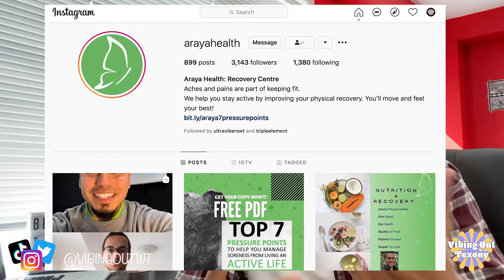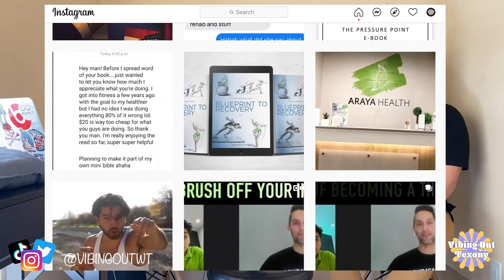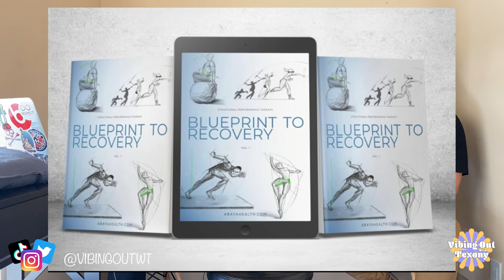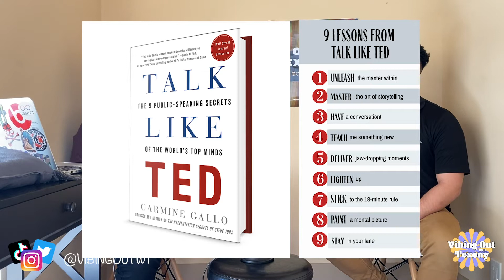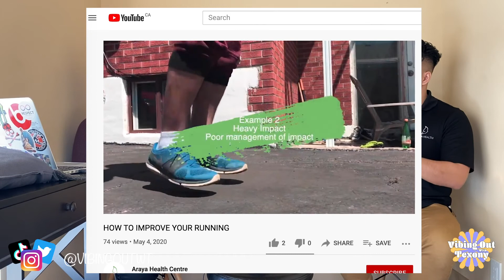S2/EP 71 - Blueprint to Recovery (Feature Fridays) w/ @ArayaHealth | Vibing Out with Texony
In todays episode, my guest Chris Araya will be talking about his self-made, successful business, Araya Health as well as his recent book release, ‘Blueprint to Recovery’. I guarantee you the information in this episode is so relatable and applicable to your life. Listen up and enjoy!

STREAM the audio version of this podcast!

Timestamps:
(5:46) - Chris & his business
(18:58) - 'Blueprint to Recovery' book
(20:58) - Nutrition pillar
(26:13) - Exercise pillar
(36:55) - Therapy pillar
(46:24) - Link Up with Chris!

SHOUTOUTS:
Chris Araya (for being today’s guest)
Quinton (co-author of ‘Blueprint to Recovery’
Dave (for hosting the space to record)

Hello everybody, and welcome to Vibing Out with Texony! I’m your host, Texony, aka Mr. WorldVibe, and what we have here is a community to give local voices a public platform of shared ideas, knowledge and perspectives.

This is Season 2: Go Home, where a majority of the episodes will serve as a guide for you to return home. Not just to our physical house, but instead ways of understanding and discovering the best version of ourselves physically, emotionally, mentally, financially and spiritually. Ladies and gentleman, let's go home.

🎶 BIG SHOUTOUT to Kai Baker for the beat as well!
About Kai:
Makes: Custom or pre-made beats, vocal editing/mixing, mixing & mastering.
Trap, lo-fi, boom bap, pop hop, alternative/experimental.